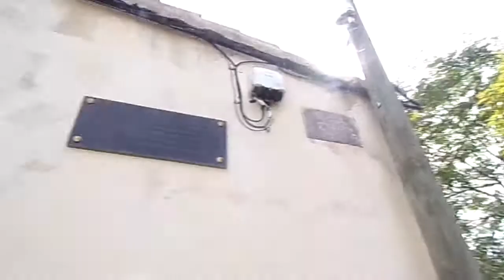Calle Doctor Lopez de coca(hotelitos) 112 1949